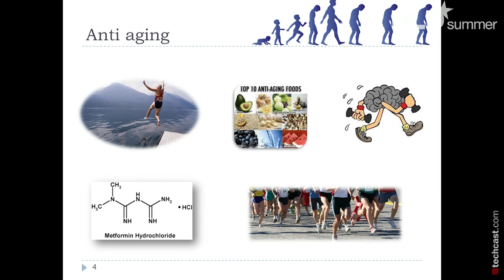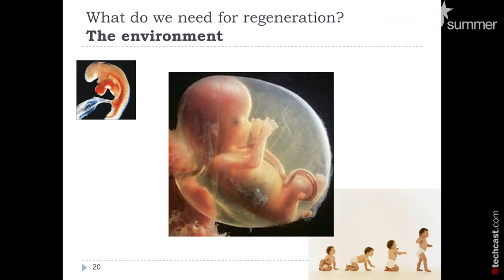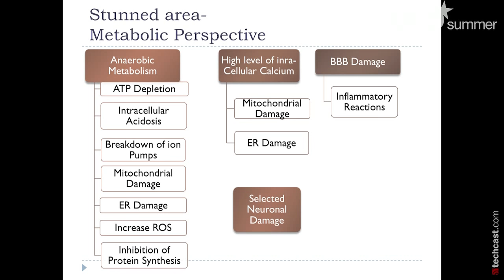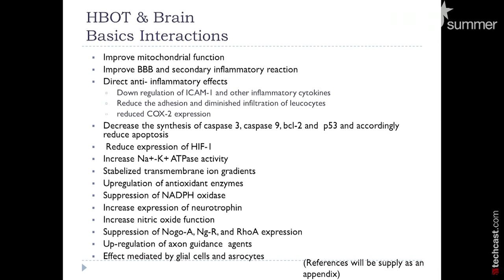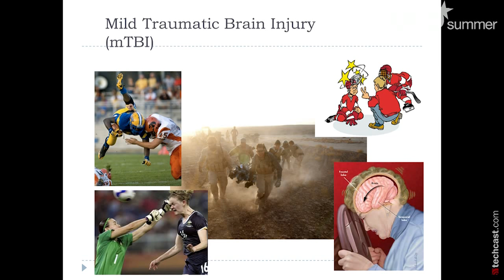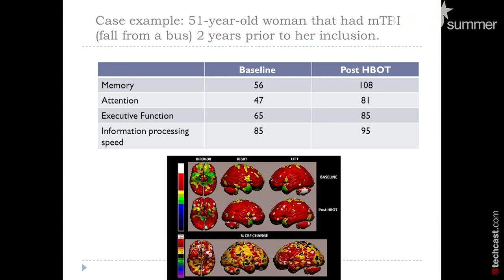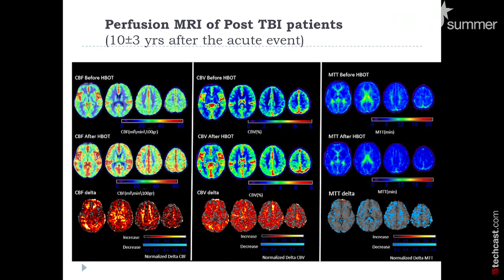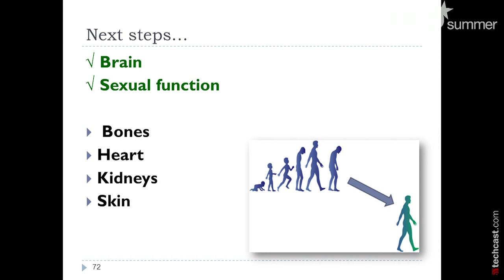Reverse Aging (Shai Efrati, Director of the Assaf-Harofeh Medical Center) | DLDsummer 15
Dr. Efrati has initiated a research program focusing on the neuroplasticity (regeneration of brain tissue) of Hyperbaric Oxygen Therapy (HBOT). In the first clinical studies it was proved that HBOT can induce neuroplasticity in post stroke and Traumatic Brain Injury even years after the acute Insult. The important clinical results gained from the research program have led to fruitful cooperation including multidiscipline team focusing on regeneration of injured brain due to early stages of dementia, vascular disease and anoxic brain damage as well as other "aging" tissues.